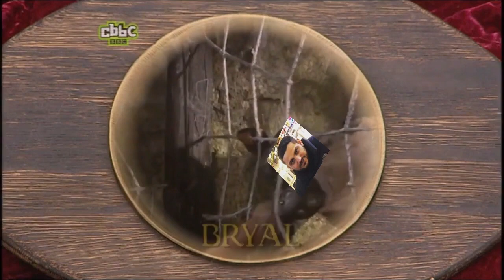For Naheed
This video is about For Naheed